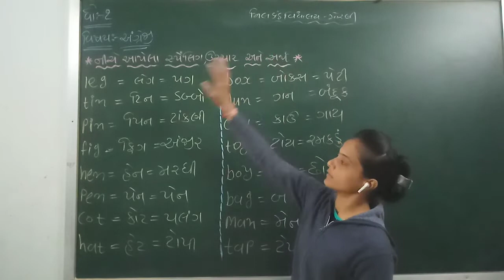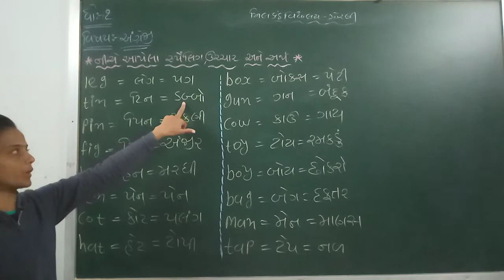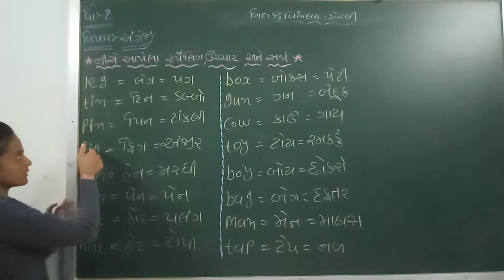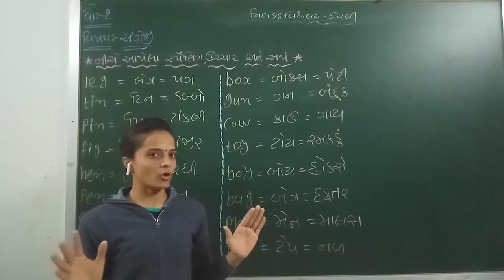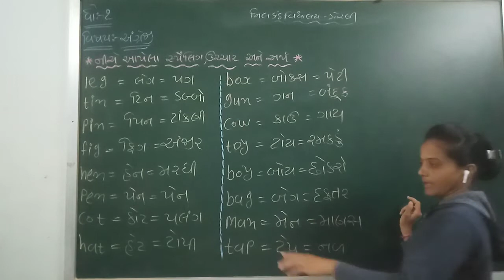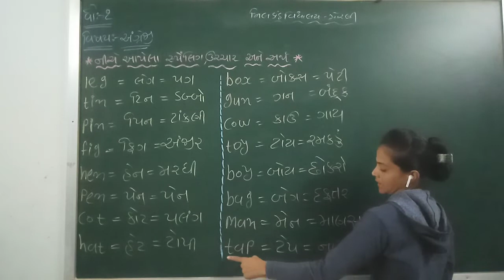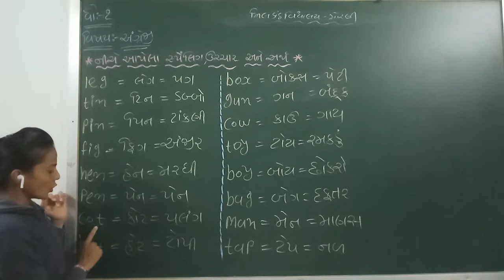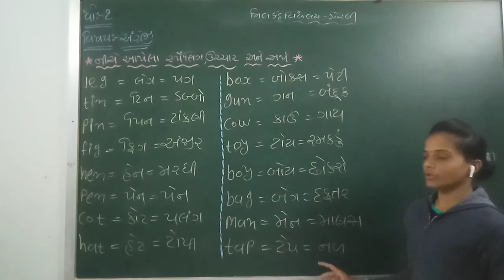std 1 english lec 2